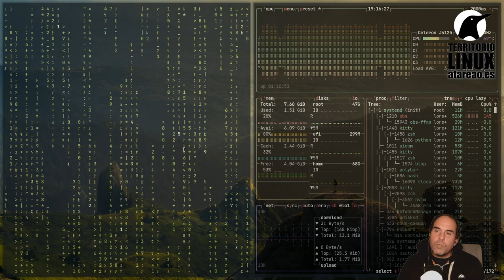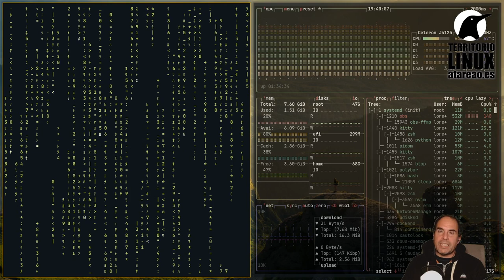353 - Un escáner, un servidor de audio y un usuario linuxero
En este podcast te hablo sobre una instalación de un escáner, un servidor de audio y un usuario linuxero. Un comentario publicado en un medio